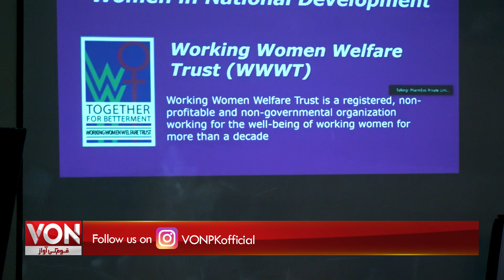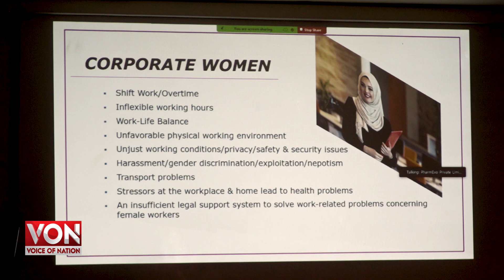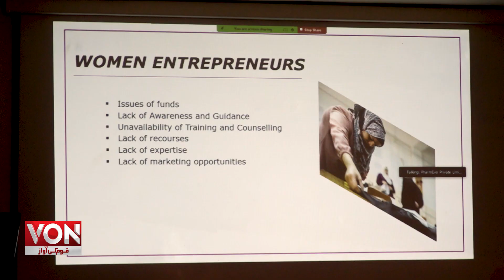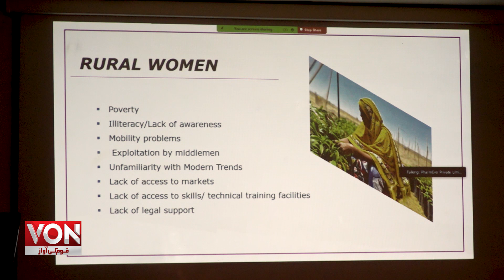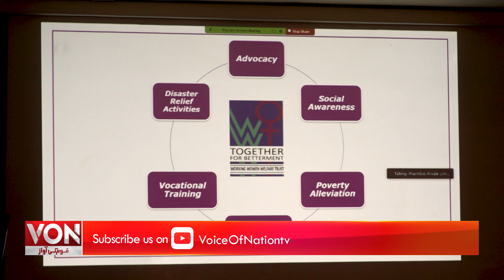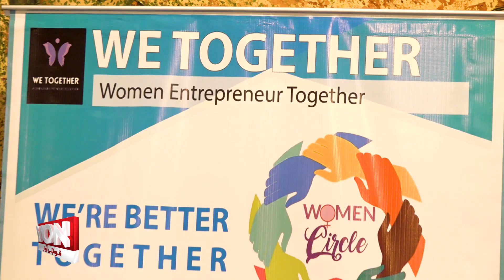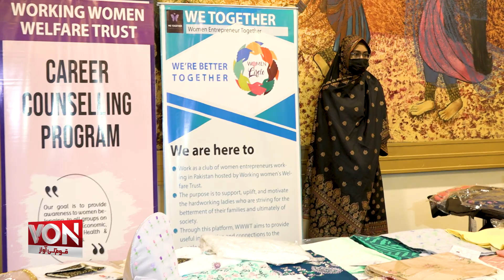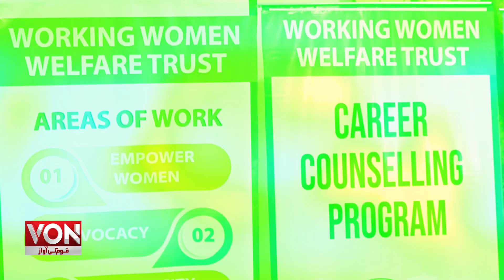Ab Khawateen Ko Nokriyon Ki Talaash Kay Liye Behroon e Mulk Janay Ki Zaroorat Nahi Hai